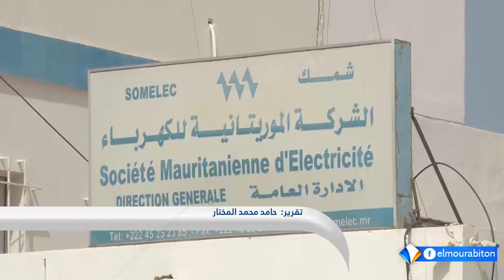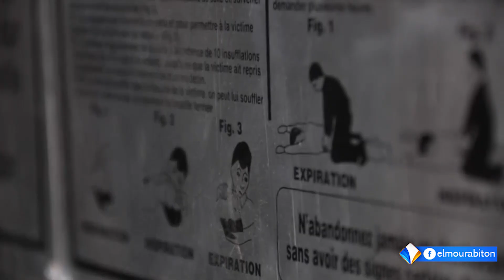هل تنجح مساعي الحكومة الموريتانية في إعادة تأهيل الشركة الوطنية للكهرباء "صوملك ؟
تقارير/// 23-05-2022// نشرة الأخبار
قناة المرابطون